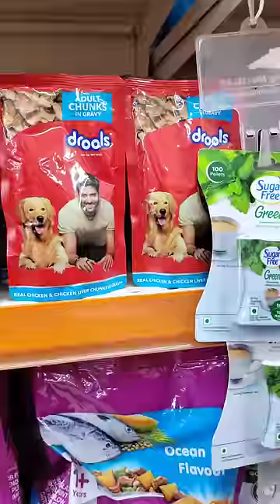RED COLOUR FOOD খেলাম সারাদিন ❤️😍